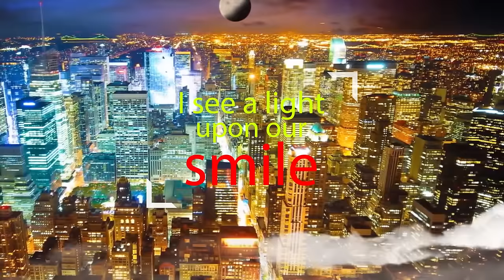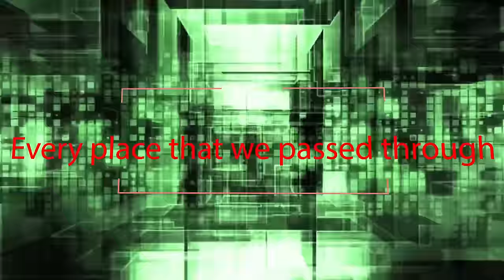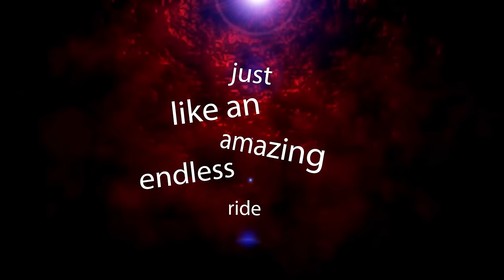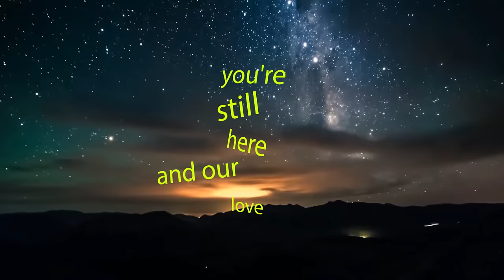First Signal (Feat. Harry Hess) - "Love Gets Through" (Official Lyric Video)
From the album ONE STEP OVER THE LINE. / Amazon / iTunes

First Signal "One Step Over The Line"
Executive producer: Serafino Perugino